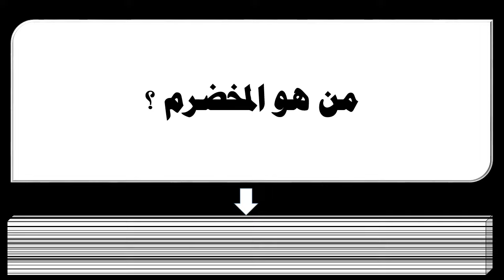من هو المخرم ؟؟؟